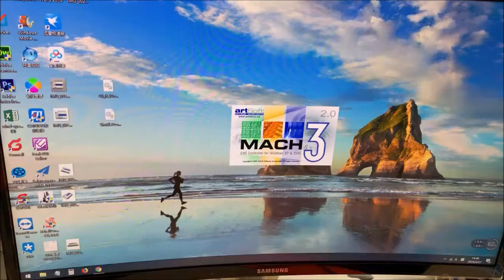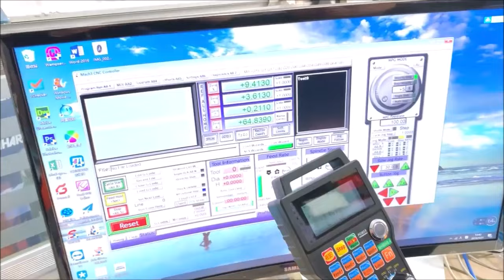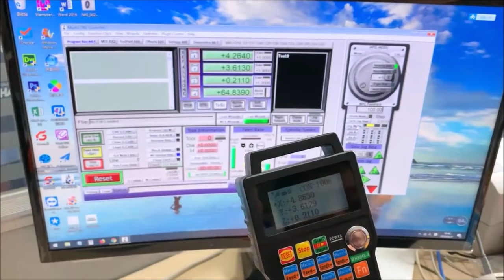MK4-ET XHC 4 Axis Mach3 Ethernet cnc Control Wireless cnc handwheel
1.Fully supporting all Mach3 versions
2.Full support for LAN hot-swappable, the card is Monitoring USB connection status at any time.
3.Supports MAX 6-axis
4.Maximum step-pulse frequency is 2000KHz
5. Status indicator LED can be useful to show the USB connection, and working stauts by flashing.
 6.16 input IO+8output IO, support spindle feedbackfunction, support difference output. all IO-port isolation, interference, stable performance